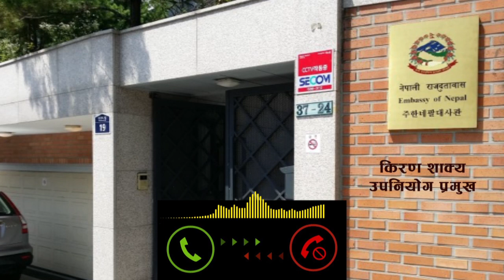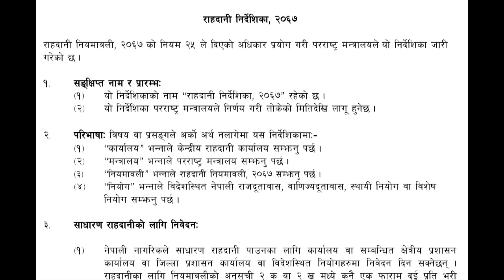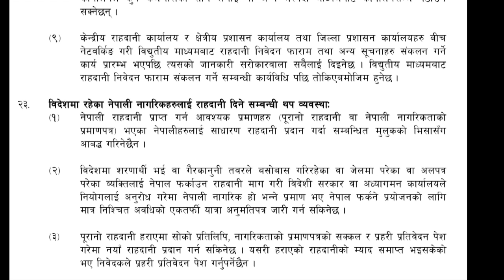कोरियामा नेपालीलाई नै अनागरिक बनाउदै कोरियाका लागी नेपाली राजदूतावास